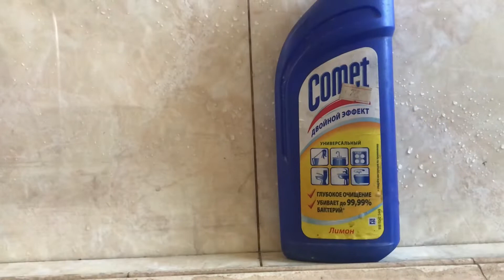876.Мою и наливаю воду в бассейн на Крещенье. Моя банька.